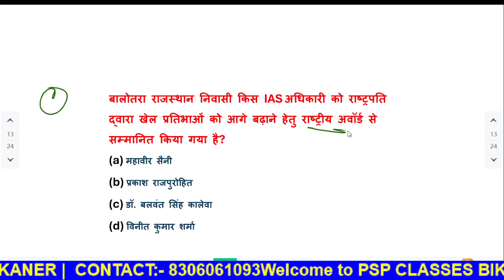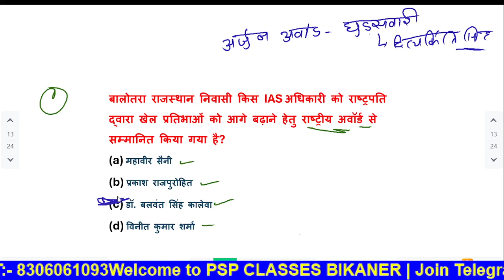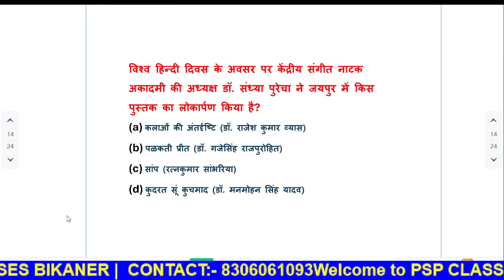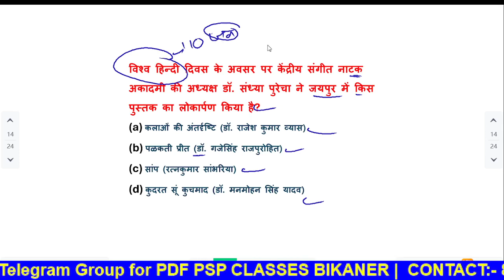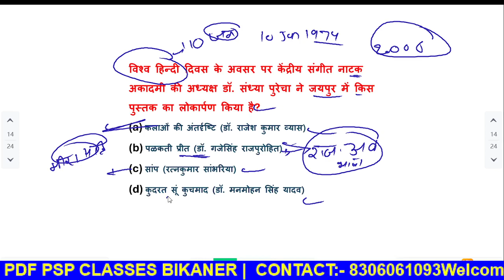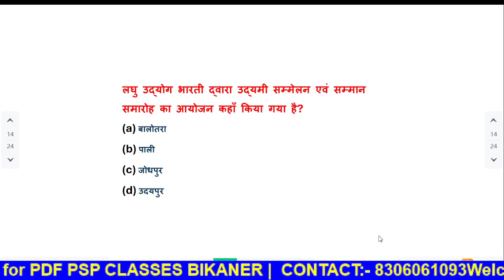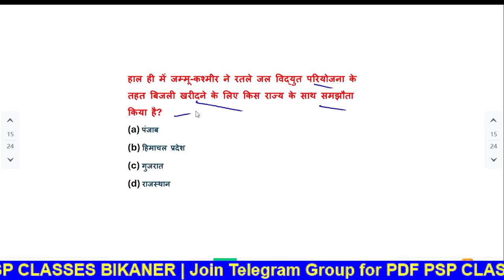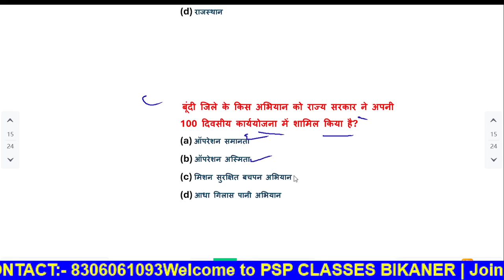15 February 2024 Rajasthan current Affairs in Hindi RPSC, RSMSSB, RAS, 1st Grade PSP CLASSES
15 February 2024 Rajasthan current Affairs in Hindi  RPSC, RSMSSB, RAS, 1st Grade  PSP CLASSES